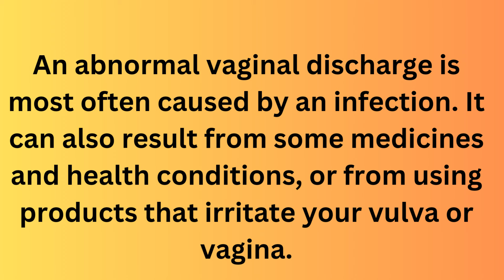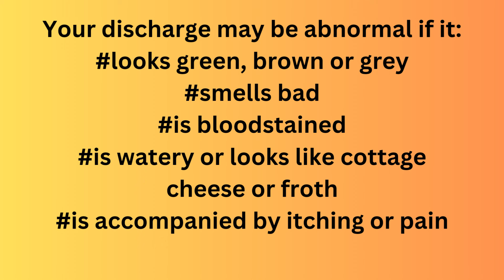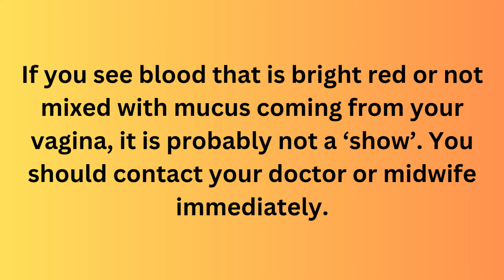vaginal discharge during pregnancy|smelly discharge during pregnancy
Video Title: vaginal discharge during pregnancy|pregnancy discharge|smelly discharge during pregnancy

discharge during pregnancy,
white discharge during pregnancy,
vaginal discharge during pregnancy,
yellow discharge during pregnancy,
vaginal discharge,
white discharge during early pregnancy,
brown discharge during pregnancy,
pregnancy discharge,
vaginal discharge in pregnancy,
pregnancy,
smelly discharge during pregnancy,
thick discharge during pregnancy,
white discharge,
white discharge early pregnancy,
vaginal discharge during early pregnancy,
white discharge in pregnancy